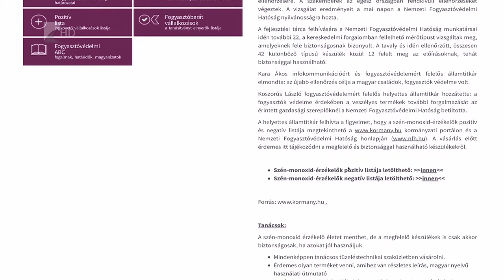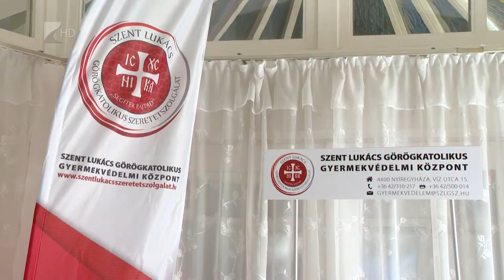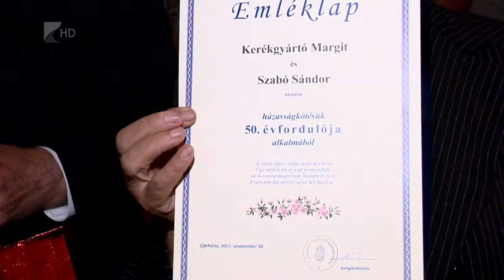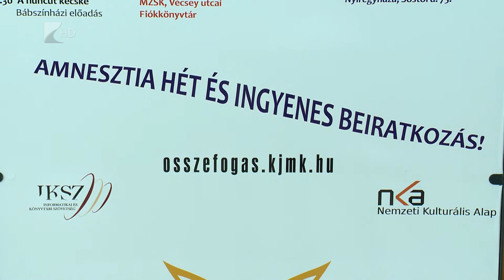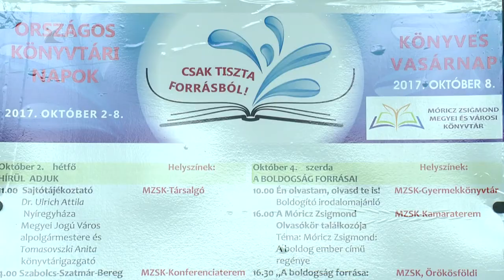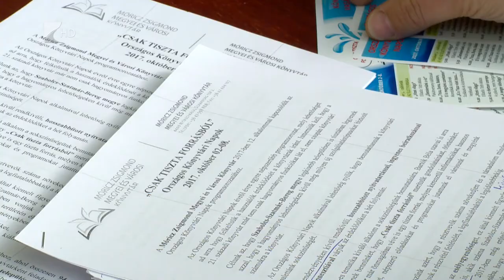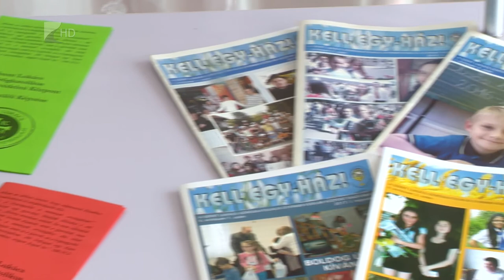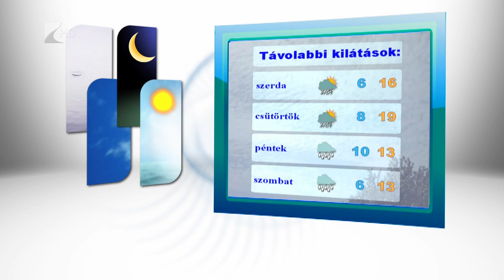Híradó 2017.10.02. - Kölcsey Tv